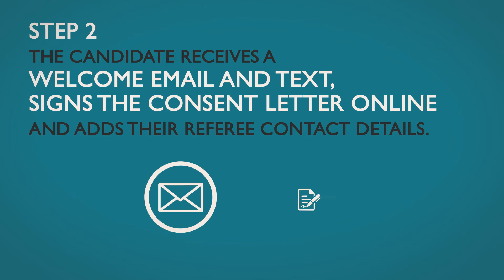Employee Referencing Software | Automated reference Checks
What is Complygate Reference Checking Software?
At Complygate we believe in creating tech, which is simple, scalable, and automated. Our reference checking software helps you submit your employment reference requests faster which can save you time and cost.

How does our reference checking software work?
Step 1
Create an individual candidate or use bulk upload to create up to 1000 candidates with one click.
Step 2
Step 3
The referee completes the questionnaire.
Step 4
Our AI runs advanced fraud checks.
Step 5
View the reference report on the Complygate reference checking portal.